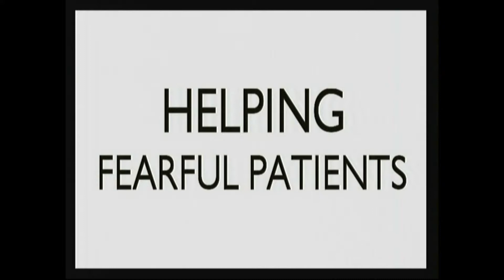Overcoming Dental Fears at Dr. Jan Cobble's Tulsa Dental Office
We know that as much as 40% of our adult population don't go to the dentist. This can be attributed to bad dental experiences. Dr. Cobble believes it's his job to change this by creating a totally comfortable experience through sedation dentistry and incredibly comfortable local anesthesia.